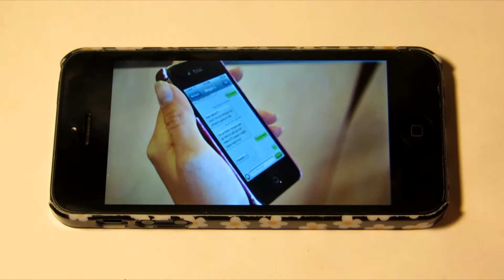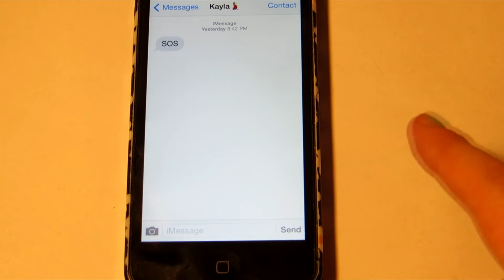How do cell phones work?